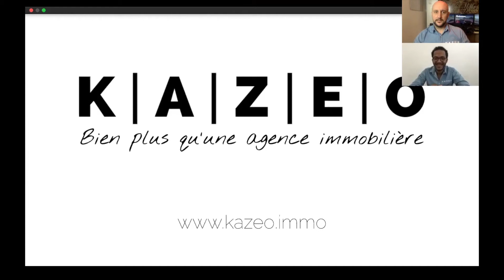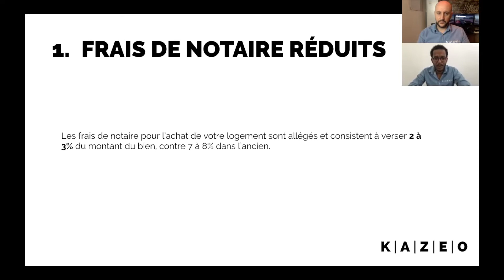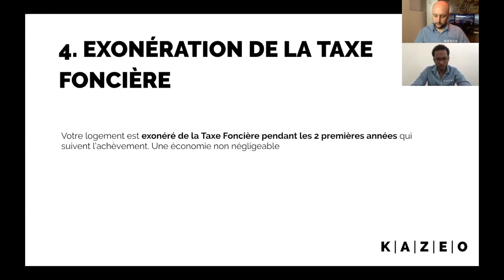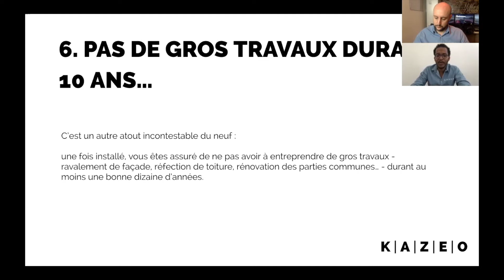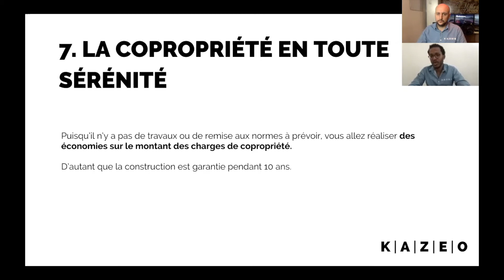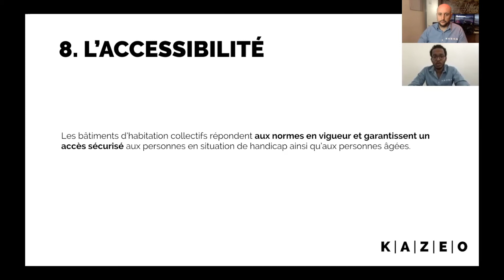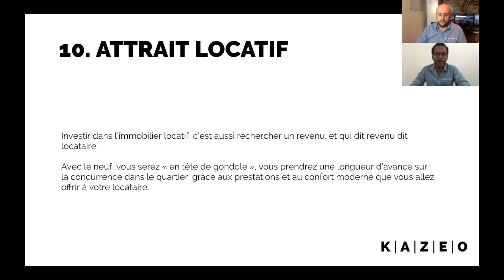[E7 CAFE 2.0] 10 bonnes raisons pour investir dans un logement neuf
Tous les jours pendant 15 minutes on répond à toutes vos questions immobilières : achat, vente, gestion, fiscalité, urbanisme, ….